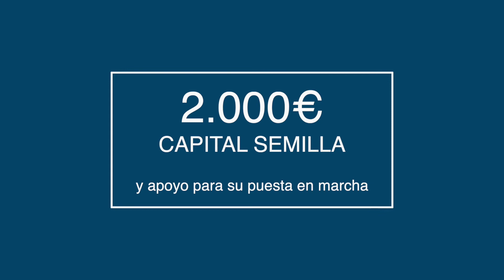¡Ya está abierta la convocatoria del PremioJóvenesMáshumano 2020!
Es momento de impactar. Necesitamos tu talento 🔽

Si tienes entre 14 y 30 años, y tienes una solución (como mínimo en fase de prototipado) que dé respuesta a una de las categorías que os proponemos, preséntate a los Premios jóvenes máshumano.

¡Emprende e innova con proyectos de impacto social!